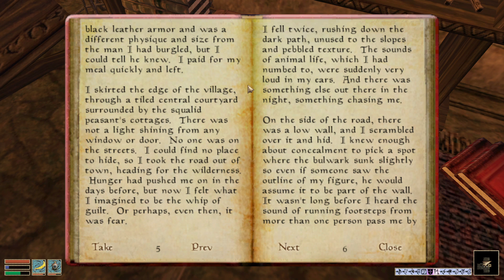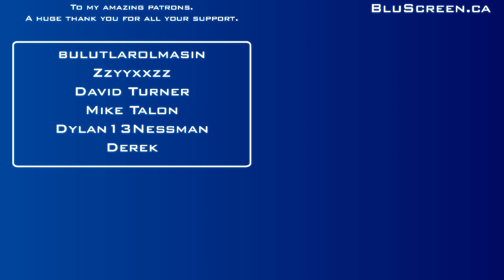Morrowind Book Club - Trap